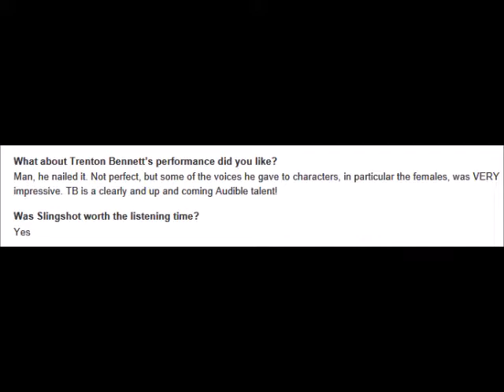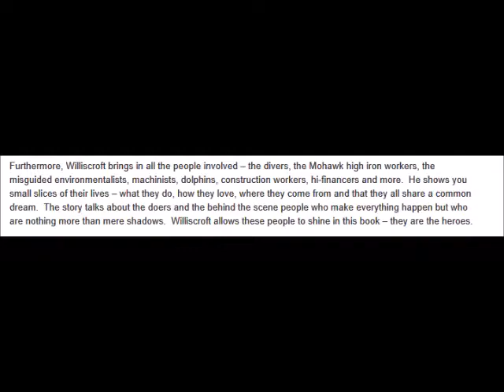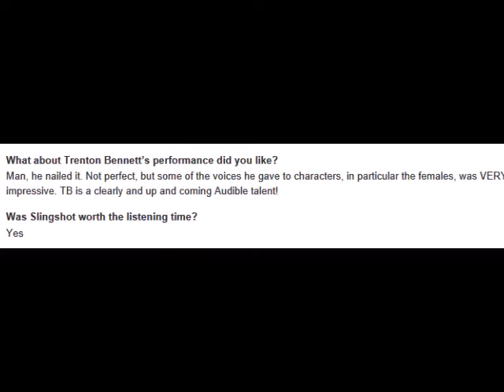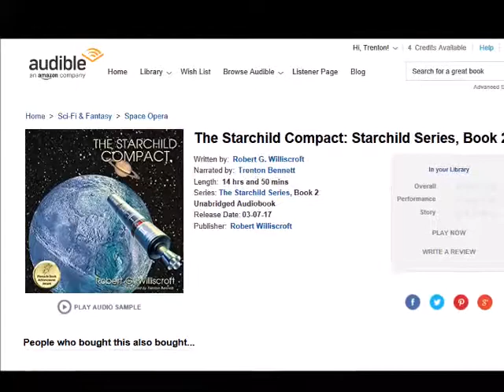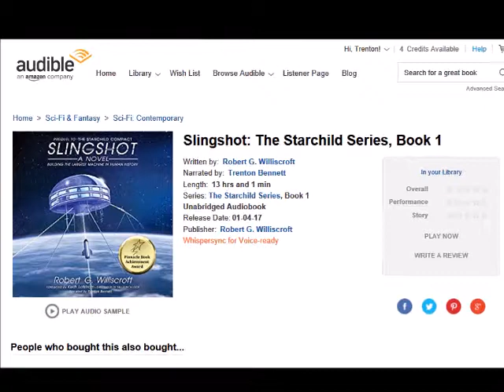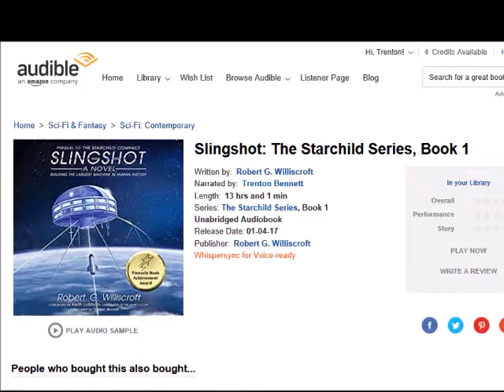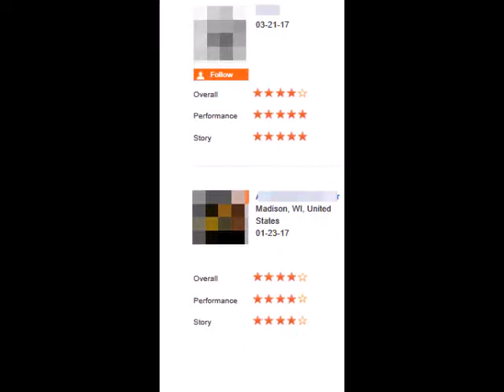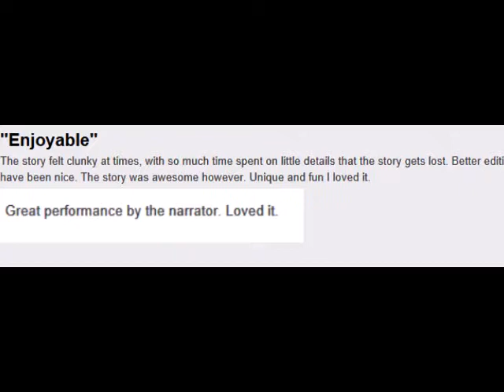Audiobook narrator Trenton Bennett Interview by Robert Williscroft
Author Robert Williscroft interviews audiobook narrator Trenton Bennett on audiobook narration, the Starchild Series, and more.